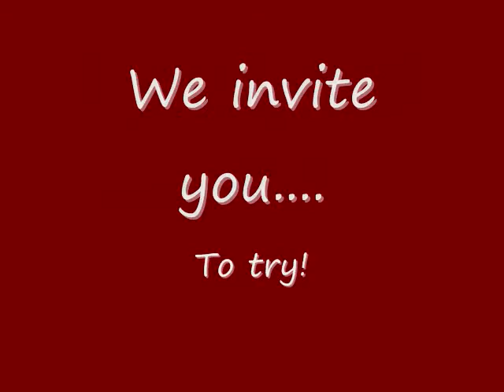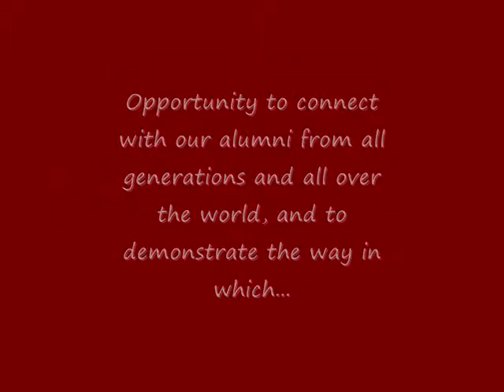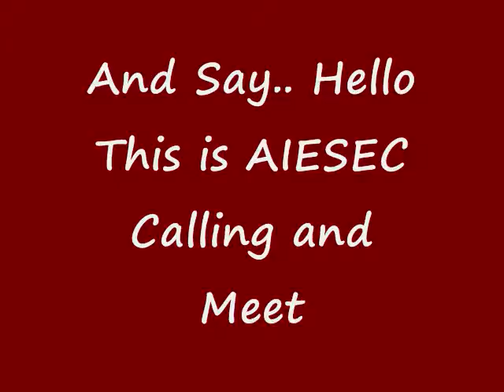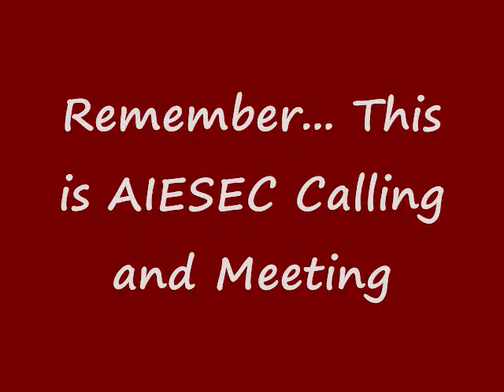This is AIESEC Callind and Meeting You_Campaign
Campaign for Members of AIESEC in Mexico to contact Alumni and Involve them with AIESEC again!